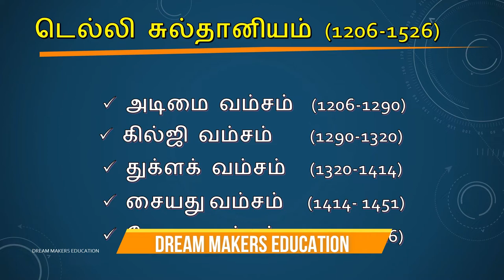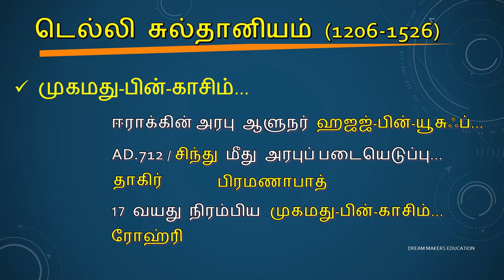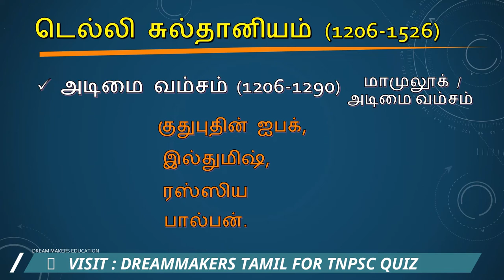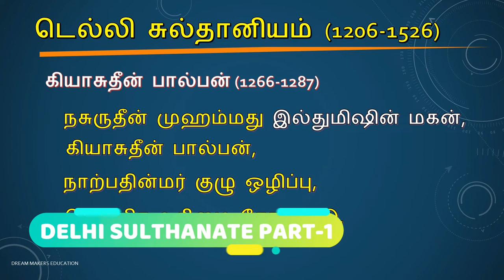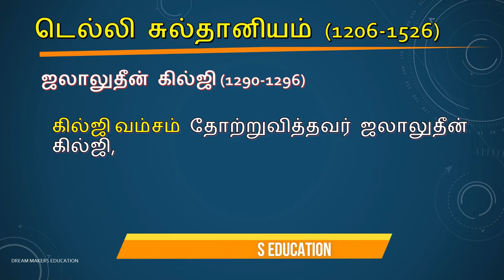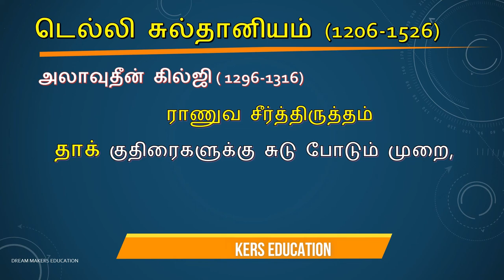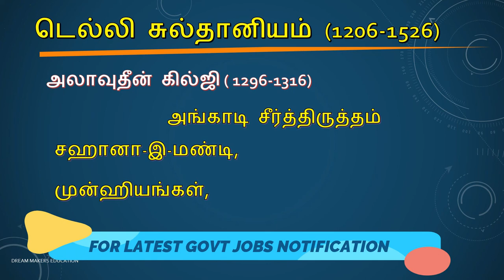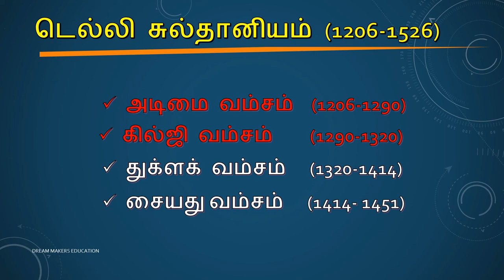Medival History | Delhi Sultanate - Part 1 | History In Tamil | TNPSC | டெல்லி சுல்தானியம்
In this video contains TNPSC TAMIL. This channel useful for tnpsc preparation, tet preparations, TNPSC group 1, tnpsc group2, tnpsc group 2a, group 4, group 8, vao exams,, and also sslc 10th standard students.

For More Details About INDIAN GOVERNMENT JOBS DETAILS  exam pattern,eligibility,age,mcqs, mock test visit,dates, VISIT

1. TNPSC General Knowledge Questions and Answers |தமிழ் பொது அறிவு வினா விடைகள் DEFENCE EXAM QUIZ 👇👇👇👇👇👇👇